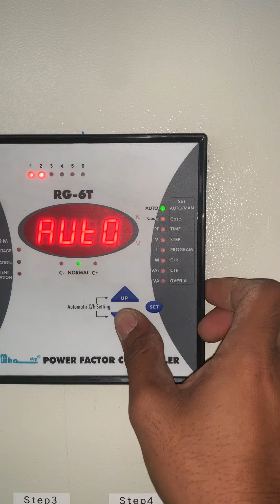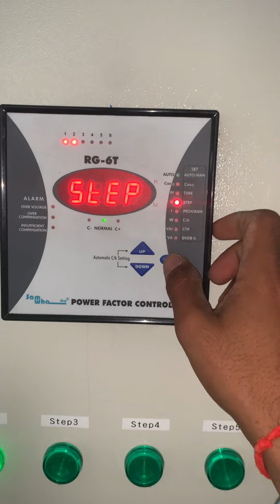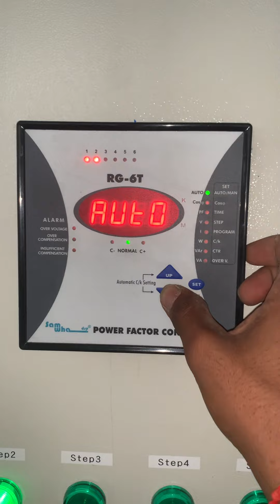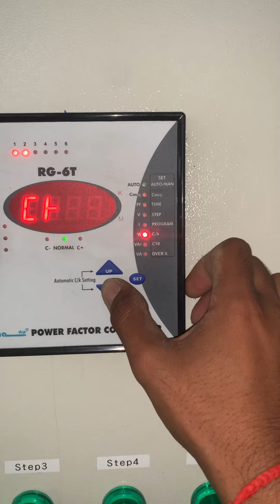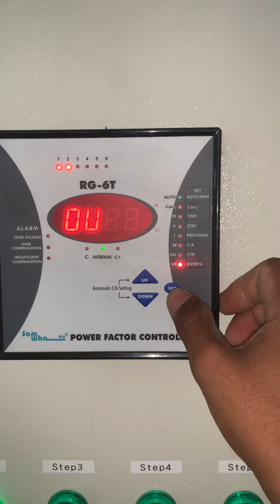របៀប​កំណត់​ទូរ​កង់​ដង់/ how to setup control capacitor bank